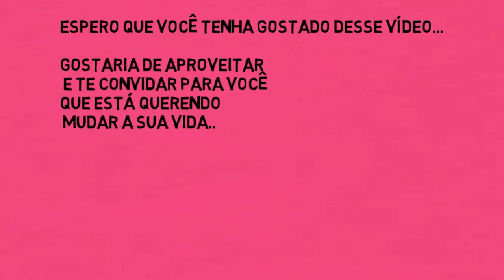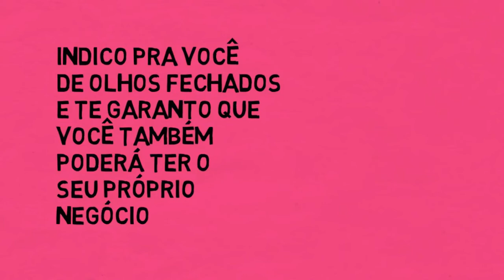DIY: Como Fazer Lacinhos Para Faixinhas De Bebê Rn | Criando & Reciclando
TAGS RELACIONADAS:

lacinhos para faixinhas de bebe
laços para bebes
laços e tiaras
faixinhas para bebe
laços para meninas